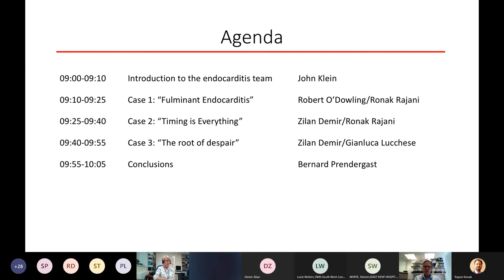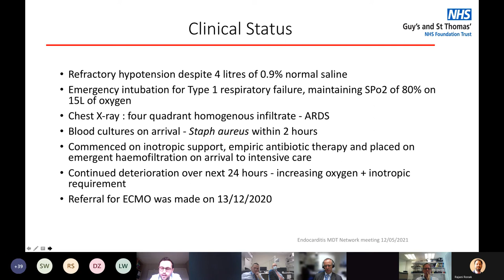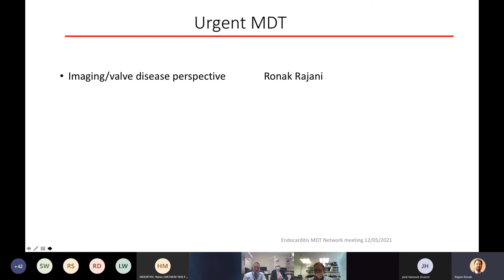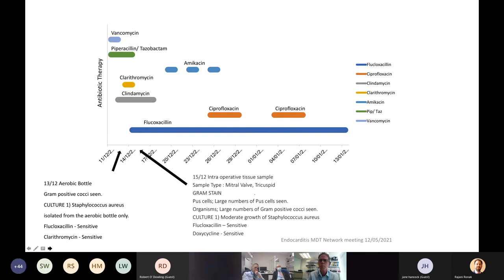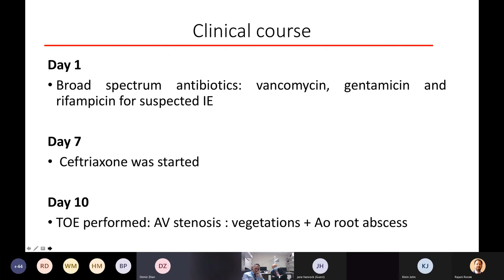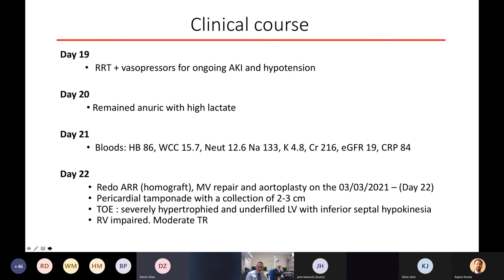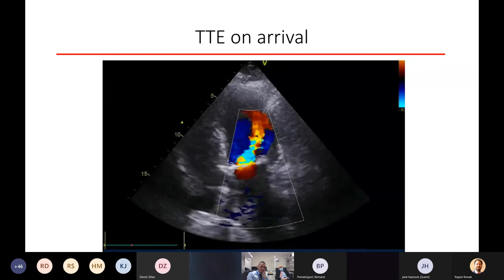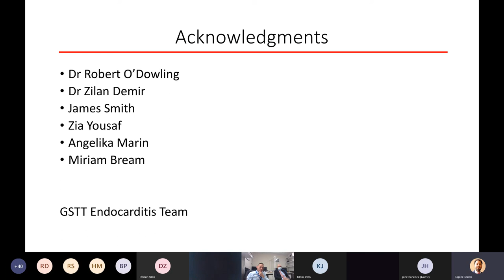Infective endocarditis MDT (May 2021)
Listen to the team review clinical cases referred by the network to the endocarditis team over the last 12 months and the clinical course for these patients. Each case includes relevant microbiological, imaging, and surgical discussions.
- Introduction to the endocarditis team: John Klein, chair
- Case 1: Fulminant endocarditis: Ronak Rajani
- Case 2: Timing is everything: Ronak Rajani
- Case 3: The root of despair: Gianluca Lucchese
- Conclusions: Bernard Prendergast